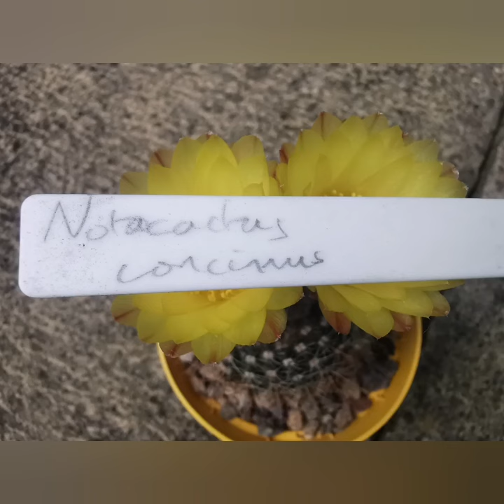Notocactus concinnus & notocactus schlosseri